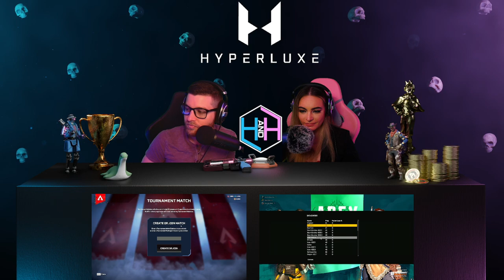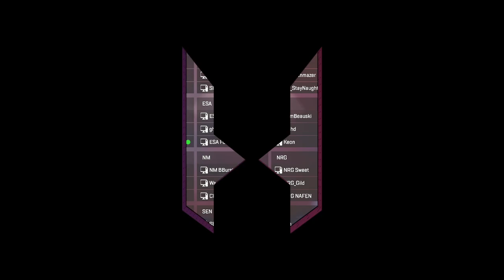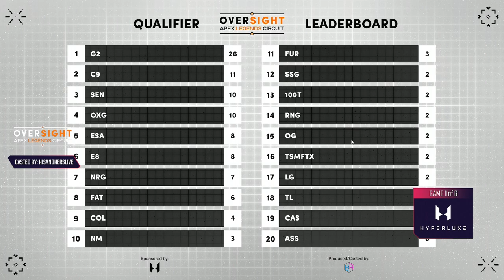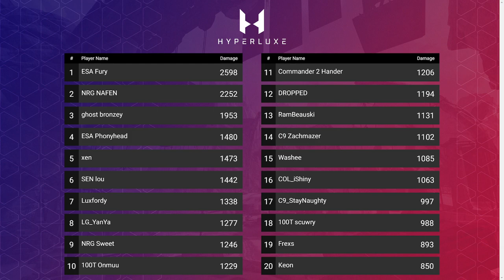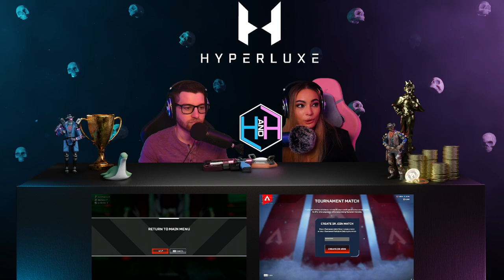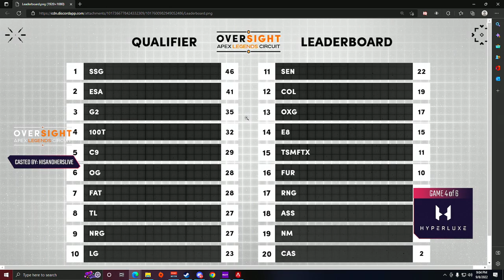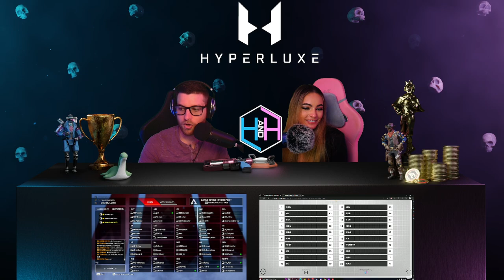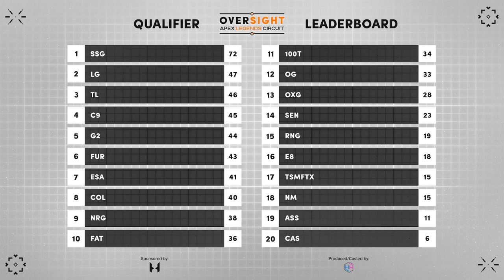Apex Legends Oversight - Season 1 Split 1: Week #1